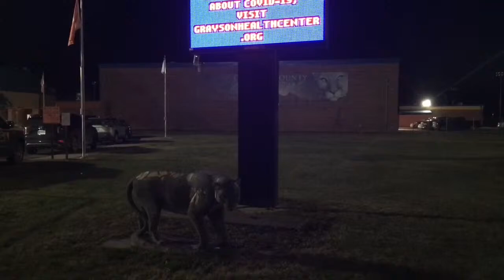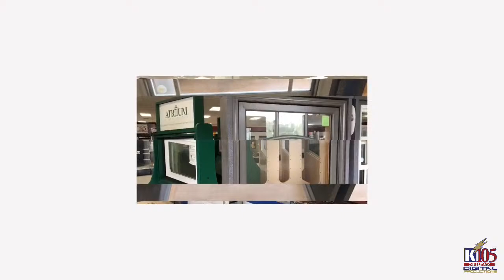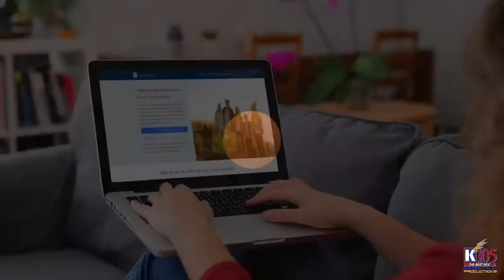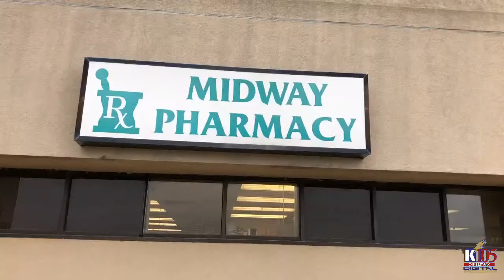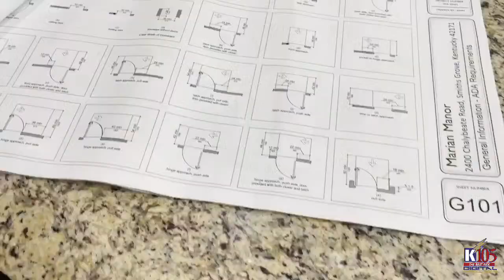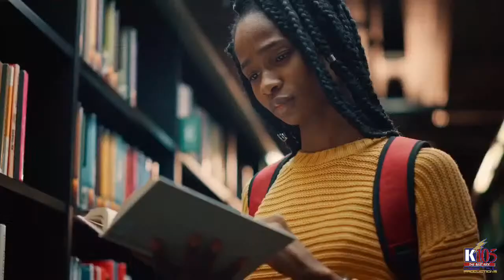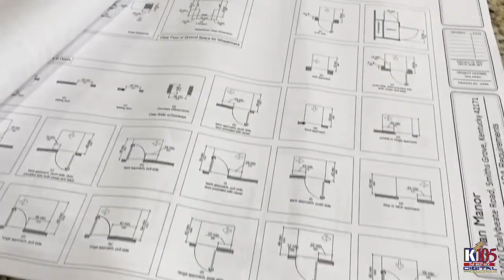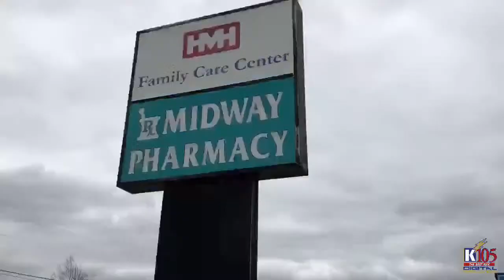Grayson County High School Meet the Cougars Night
Grayson County High School hosts its annual "Meet the Cougars Night" to help introduce the 2022/23 Cougar and Lady Cougar basketball teams. Events include three-point contests and scrimmages along with interviews with coaches/players.